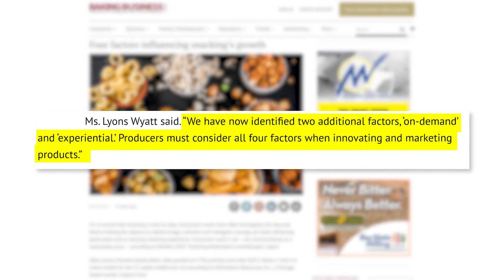SNAC’s State of The Industry Report Fuels Snack Growth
What I find the most compelling about SNAC’s latest report was not about the move towards health, or better ingredients or non GMO – but rather their understanding of how the purchasing and consumption behaviors of consumers have changed.

“In the past, there were two ways consumers purchased and consumed snacks, ‘planned’ and ‘impulse.’ We have now identified two additional factors, ‘on-demand’ and ‘experiential,’ Sally Lyons Wyatt, EVP and practice leader of client insights of iRI said. “Producers must consider all four factors when innovating and marketing products.”

Getting snacks in the hands of consumers is vital. Producers must reach them in the places they frequent such as airports and gyms. “Snacks are even showing up in the back of Ubers. Using your smart phone, passengers can purchase snacks in the tray and fulfill their craving while they ride,” said Jared Koerten, industry manager, food and nutrition, Euromonitor International.

Pop-up dining experiences offer a culinary adventure, engaging the consumer and increasing brand awareness. Similarly, snack availability generates more snacking occasions, increasing opportunity for more experiential snacking, which excites consumers and drives consumption. Limited-time offers and specialty branding can effectively create this experience.

Shelf-stable products are evolving to be fresher, and distribution models are allowing them to get directly to the consumer faster. On-the-go consumers don’t want to prepare meals after work. Innovation with fresh, “real food” options like adult snack trays and combo packs can help producers compete.

Price, packaging and convenience all influence consumer choice. Price is the No. 1 factor guiding consumer shopping habits, according to IRI. Product labels and packaging ranked third.